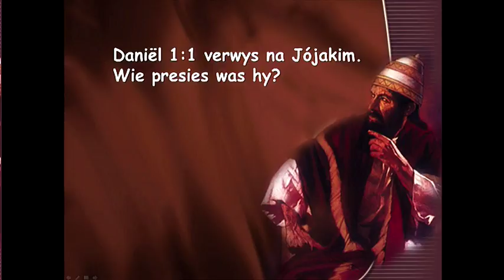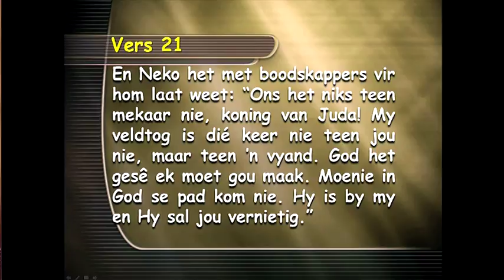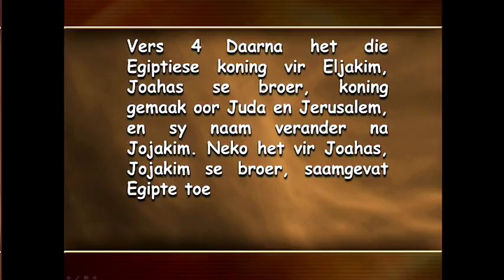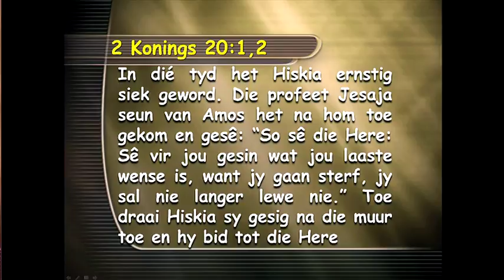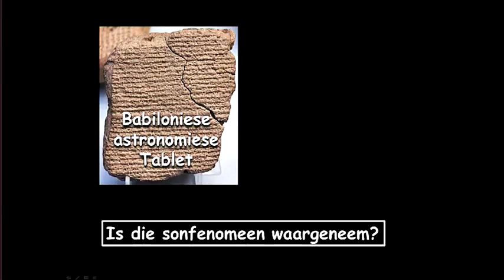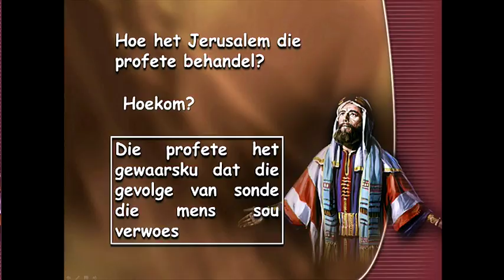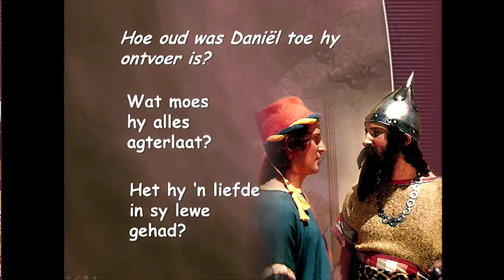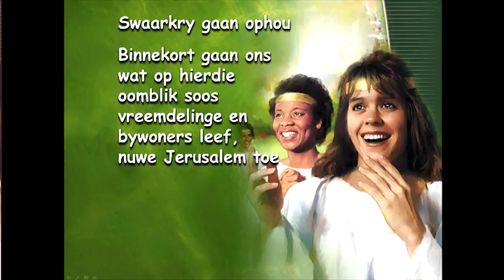Francois du Plessis - Daniël 1, Deel 2 - Daniël,Profesie,Argeologie (Deel 2)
Lesing 2 in die reeks "Daniël-Profesie-Argeologie" deur Francois du Plessis